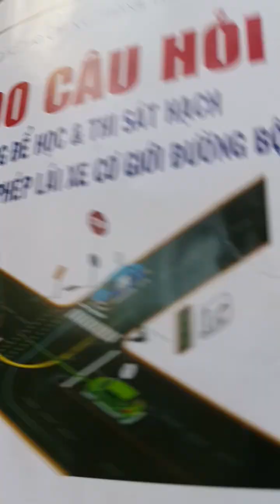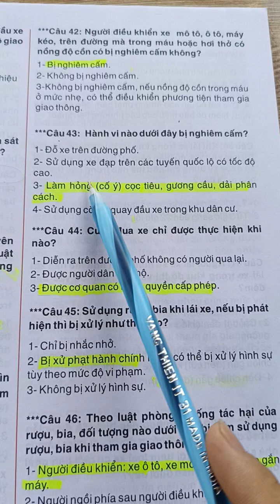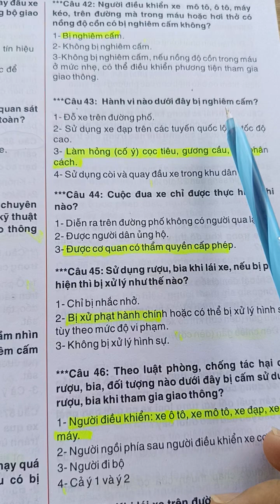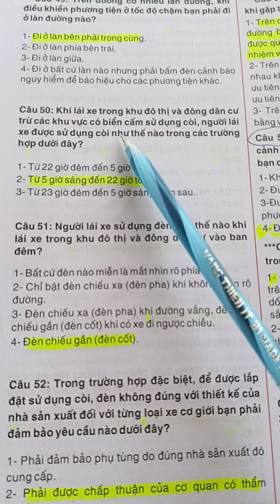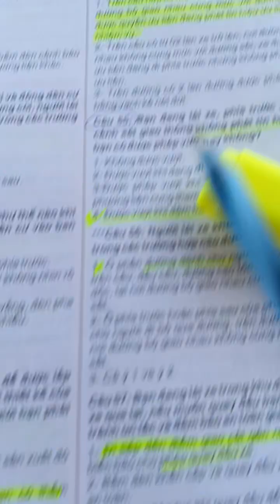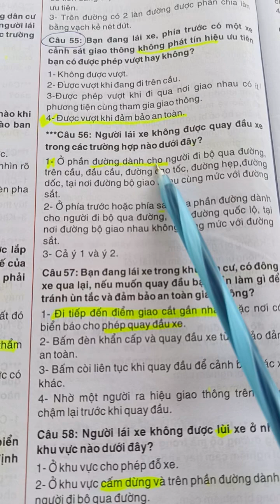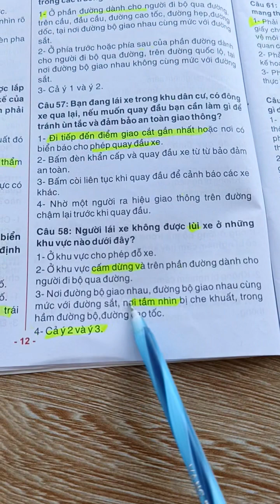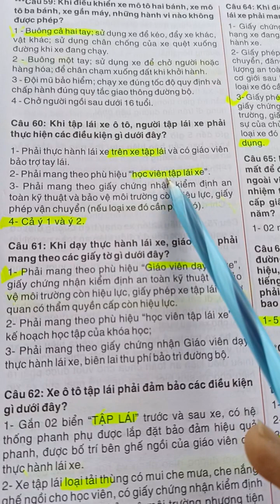Lý thuyết 600 câu phần chữ chương 1: khái niệm và quy tắc giao thông đường bộ (câu 38__60)